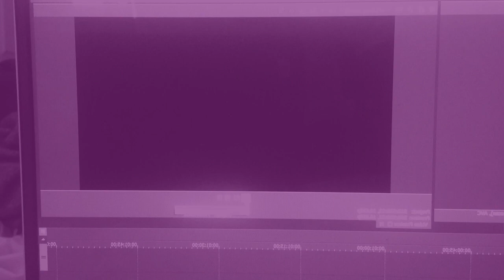The Real 763 Render Pack Rounds 3389 To 3405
Who's Next? Hello, It's Me! I Created This Video By Myself, Because It Was On My Mind And I Wanted To Create It.